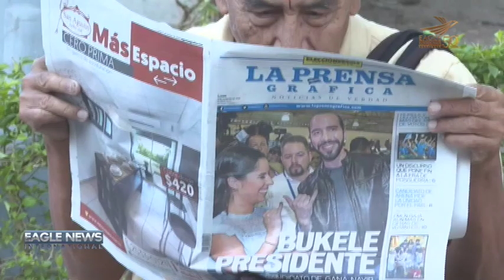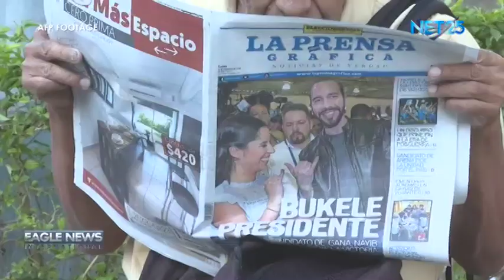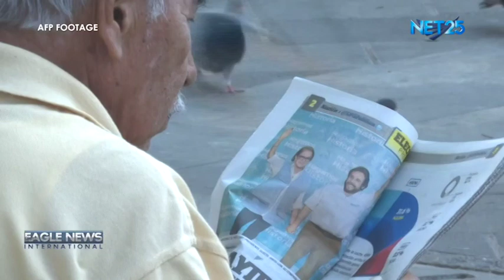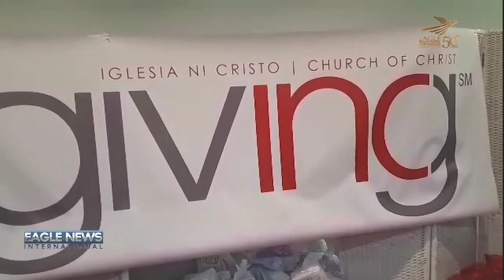EAGLE NEWS INT'L WDC BUREAU - February 6, 2019